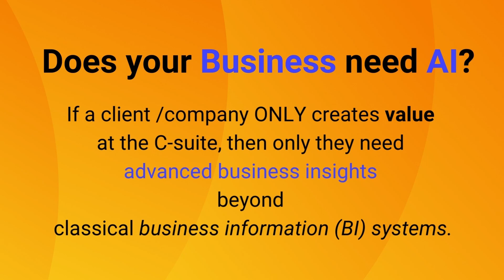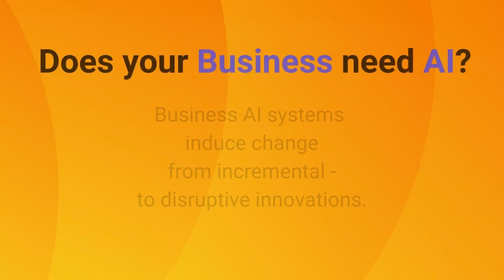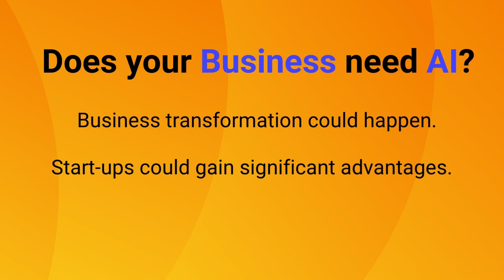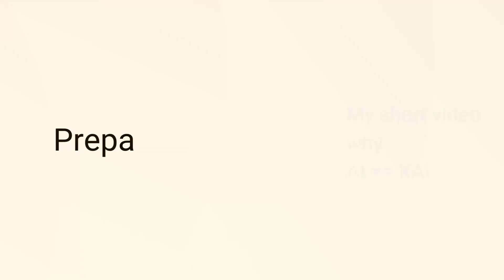BUSINESS and AI: From BI to Business AI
A simple truth: From BI to AI will enhance your organisational dynamics.

A 10 part mini-series on general recommendations for companies planning to incorporate Artificial Intelligence in their business processes. Tips and empirical knowledge to know before entering any contractual obligation for your business. Including AI advice for start-ups. Artificial Intelligence, Machine Learning and Deep Learning applied to business processes?

It is highly recommended to ask for multiple offers from different Software/Hardware/System vendors, and the aim of theses videos is to make you aware of some important considerations, whereas these recommendations are not at all a complete set of recommendations. Special considerations apply for specific sectors, concerning internet and cyber security, official compliance regulations in your country or state and consumer protection law in your legislative region.

Please verify license limitations regarding your use of data sets. Common one are cc-by-4-0, MIT, cc-by-sa-4-0, cc-by-sa-3-0, apache-2-0, apache-2.0, cc0-1.0, .